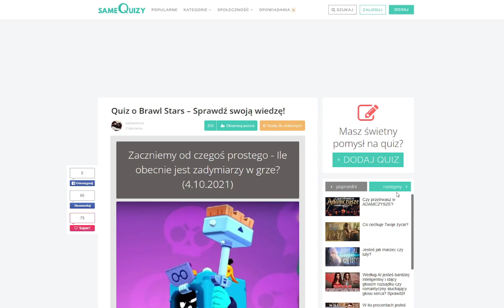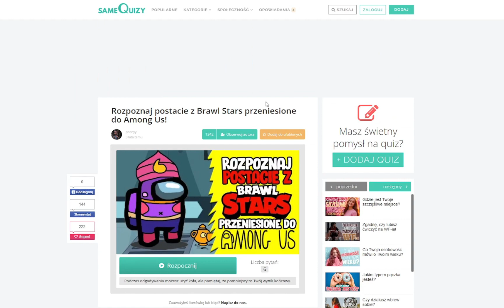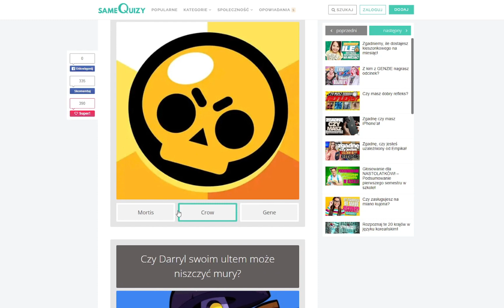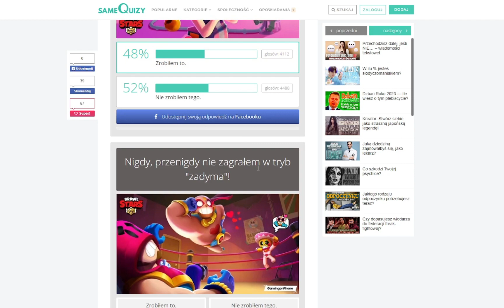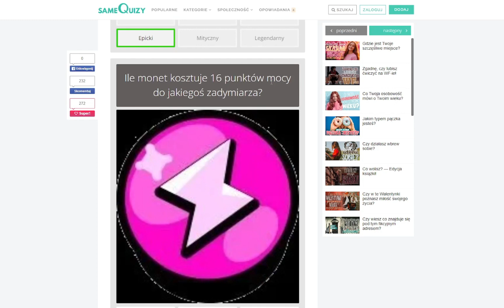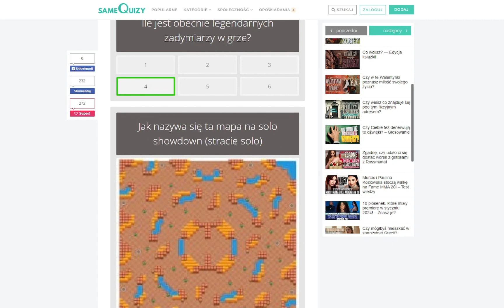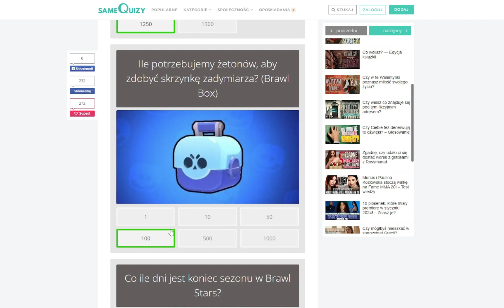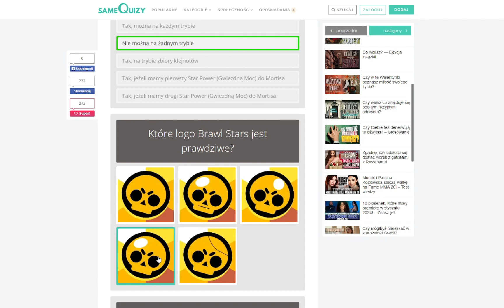WIELKI TEST *100 PYTAŃ* O OG BRAWL STARS!!!🤔🤓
DZIŚ QUIZY SE ROZWIĄZUJE A TOBIE ILE SIĘ UDAŁO ODGADNĄĆ?